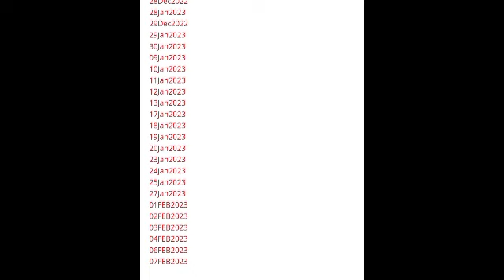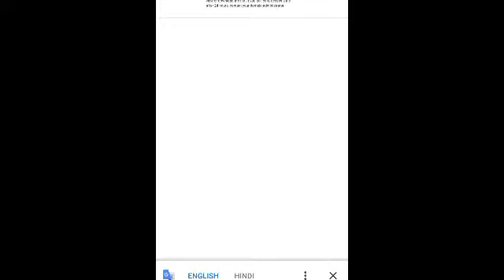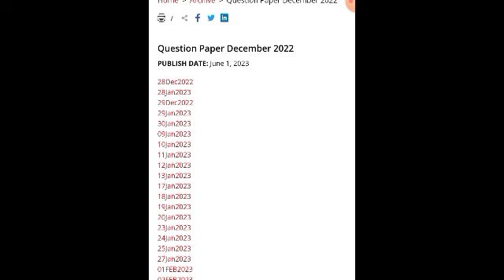CTET EXAM के लिए बहुत बड़ी खबर । सबका CTET होगा पार । LET'S LEARN । HIMANSHI SINGH । CTET 2023 EXAM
🔵PAPER I

1- CTET Previous Year Papers Book📚
2- CDP BOOK (HIMANSHI MAM)📚
3- CDP BOOK HINDI MEDIUM (HIMANSHI MAM)📚
4- CDP BOOK HINDI MEDIUM (HIMANSHI MAM)📚
5- EVS HINDI MEDIUM PAPER I📚
6- EVS ENG MEDIUM PAPER I📚
7- MATHS ENG MEDIUM PAPER I📚
8- MATHS HINDI MEDIUM PAPER I📚
9- HINDI PAPER I & II📚
10- ENGLISH PAPER I📚
11- Himanshi Mam PEDAGOGY For All Teaching Exams class notes (Bilingual)📚

🔵PAPER II
1- SCIENCE विज्ञान एवं शिक्षण शास्त्र📚
2- MATHS गणित एवं शिक्षण शास्त्र📚
3- HINDI हिंदी भाषा और शिक्षण शास्त्र📚
4- SST सामाजिक अध्ययन और शिक्षण शास्त्र📚

1. DSSSB PRT Practice Sets & Previous Papers by Kiran Publication (Hindi)
2. DSSSB PRT Practice Sets & Previous Papers by Kiran Publication (English)

1.
2.
3.
4. Reasoning Book 📖

CTET 2023
TET
dsssb pedagogy for tgt
CTET
SUPER TET
CTET EVS
CTET HINDI
CTET ENVIRONMENTAL STUDIES
CTET RESULT
CTET CLASS
CTET ANSWER KEY
UPTET PAPER
UPTET EXAM NEWS
UPTET RESULT
UPTET ANSWER KEY
CTET EXAM